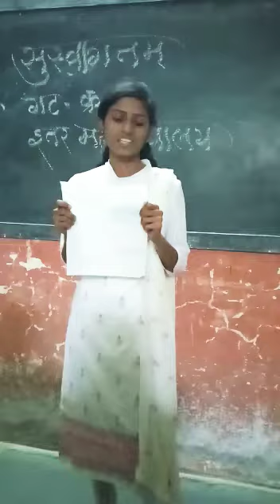बापाच्या डोळ्यातून पाणी कधीच आटत नाही!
कवी : भाग्यश्री राचप्पा कलशेट्टी.